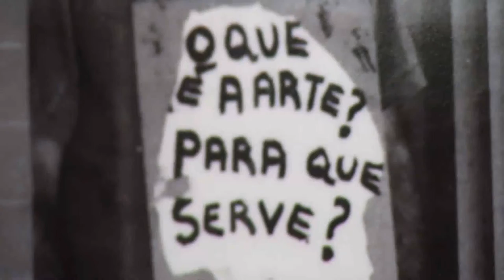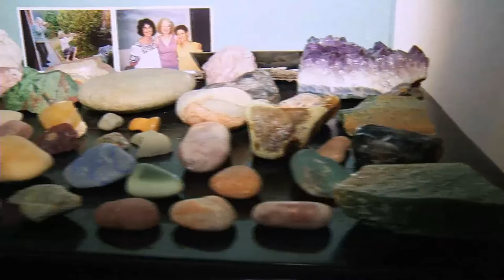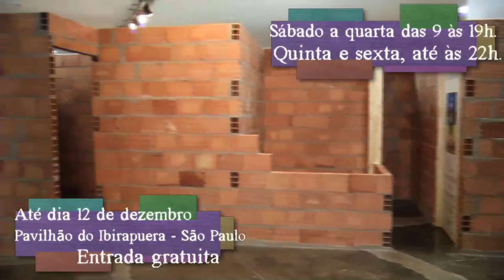29ª Bienal de Arte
Como descrever a 29ª Bienal de Artes de São Paulo? Foi pensando neste desafio que a Spring Films procurou uma das principais artistas para falar sobre sua obra, sobre o estado da arte no Brasil e sobre a Bienal.